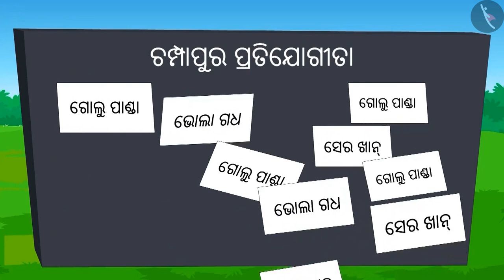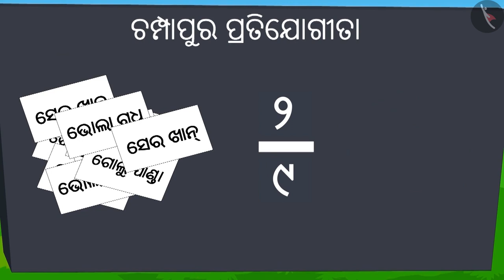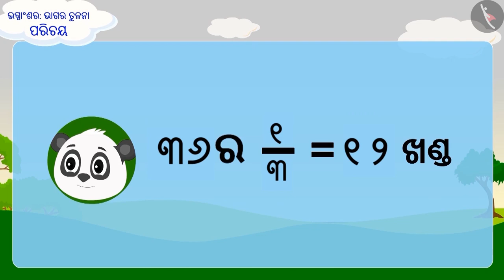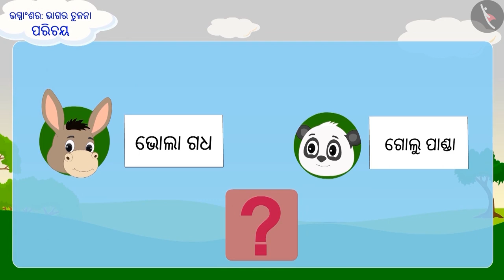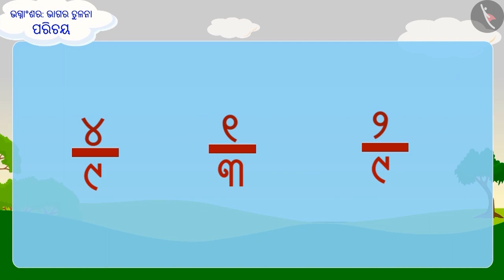ଭଗ୍ନାଂଶଗୁଡ଼ିକର ତୁଳନା : ଭାଗ-2 | Part 1/3 | Comparison of fractions: Part 2 | Odia | Class 5